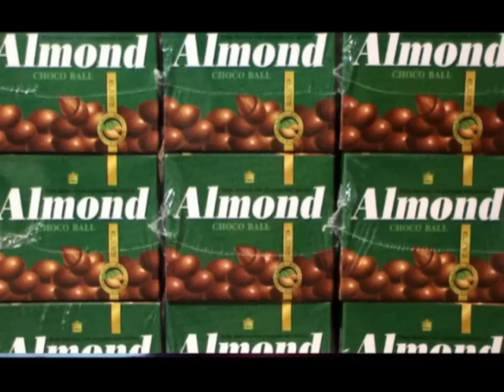磚型巧克力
生產流程